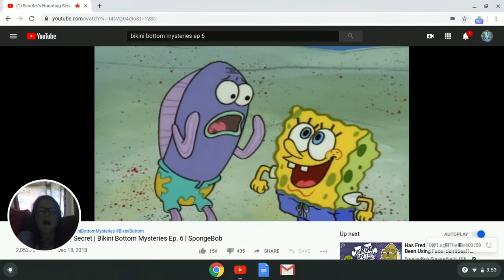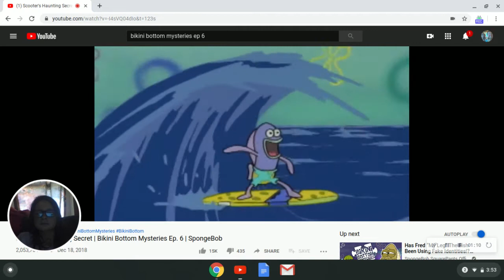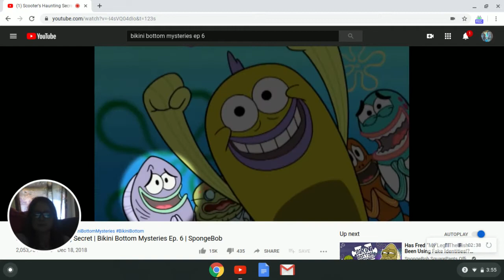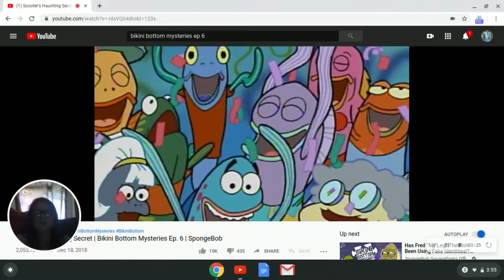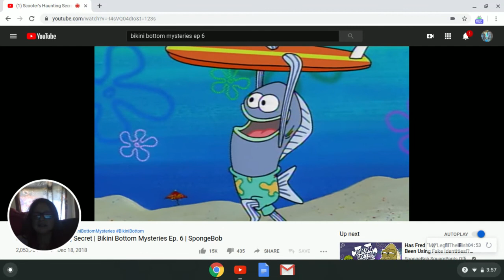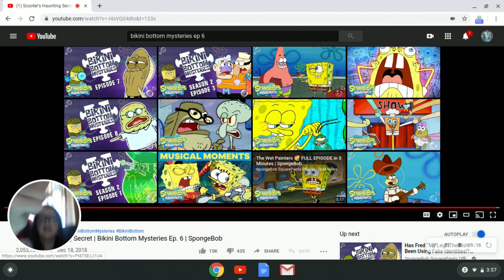REACTING TO BIKINI BOTTOM MYSTERIES EP. 6!!!!!